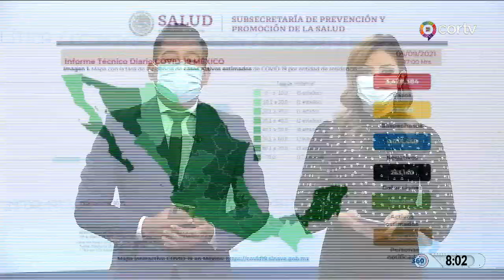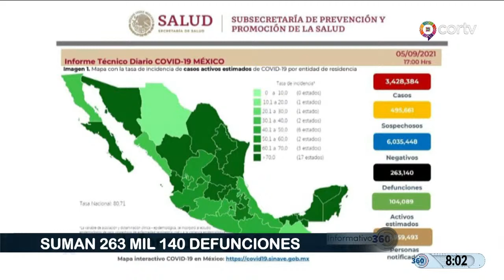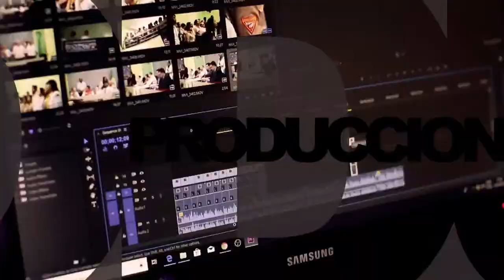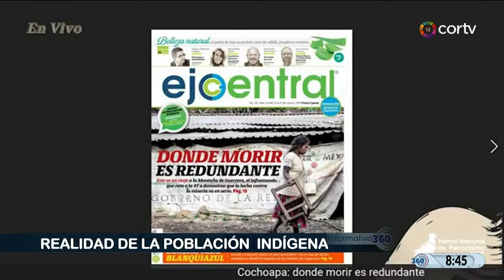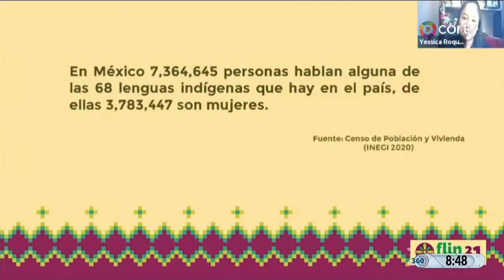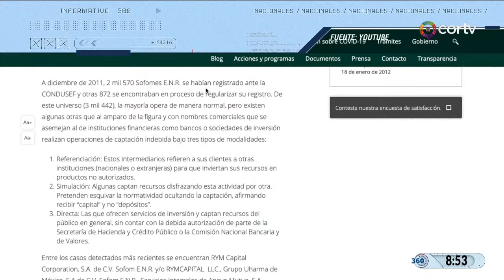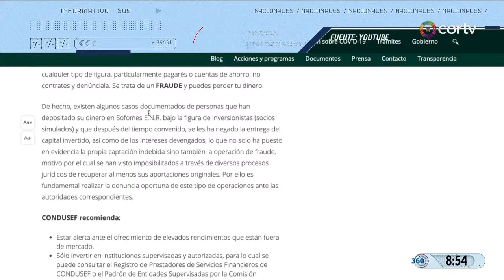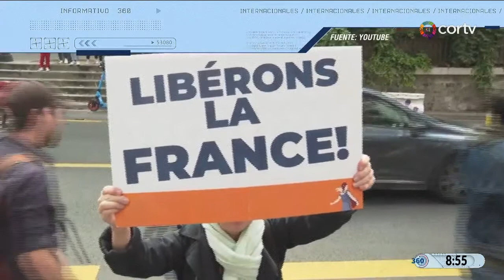Informativo 360 Emisión Matutina 06/09/2021